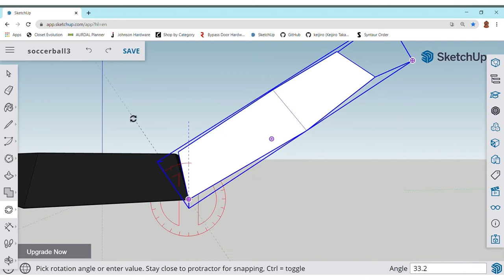Modelling a soccer ball with Sketch Up